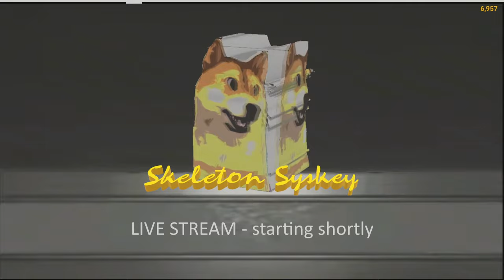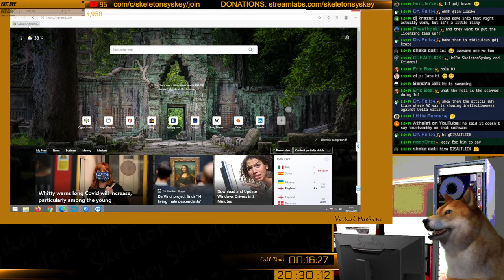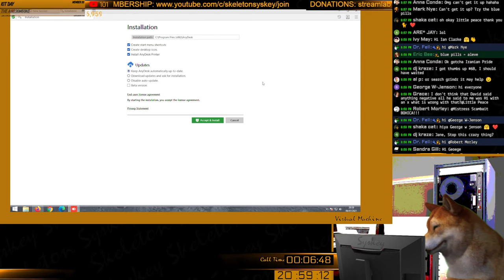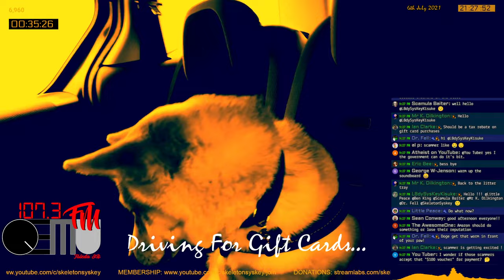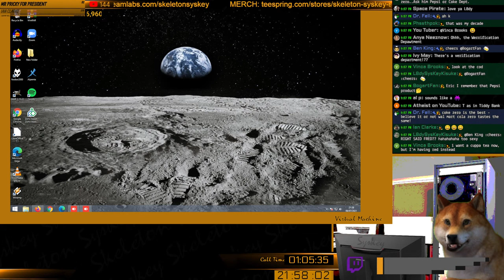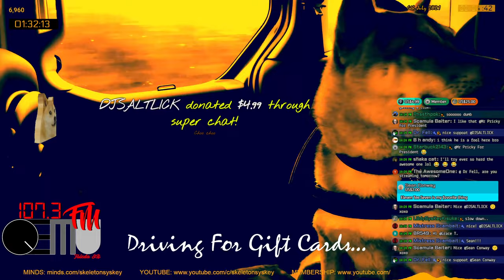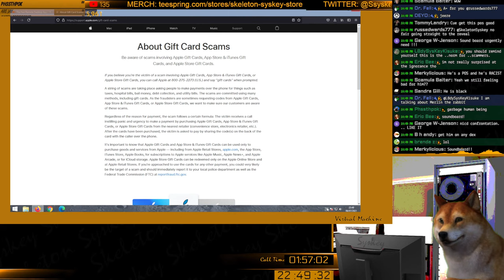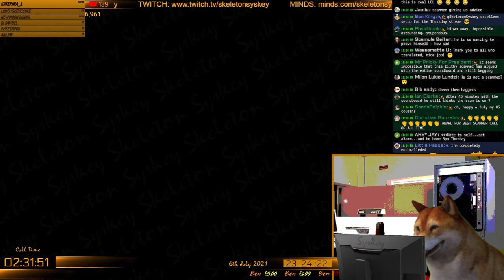🔴Calling Scammers Live - 6th July 2021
Calling Scammers Live

LBRY: @skeletonsyskey
Parler: @SkeletonSyskey